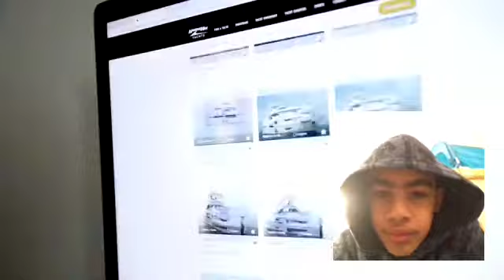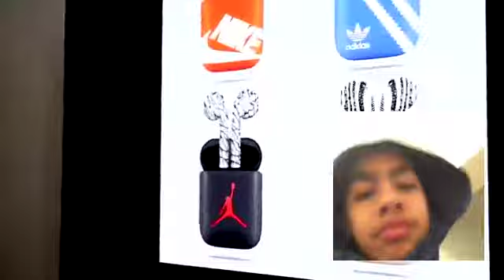I REACT TO LIVELIVESERVE AGAIN (I REACT S2 E2)